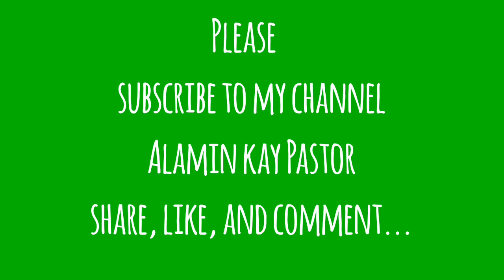Ngtanim kaya may aanihin...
Parang sa paglilingkod sa Lord yan, kapag may tinanim ka na paglilingkod, pagtatapat, pagbibigay, pananalangin, pagsamba, pananatili, pagsunod ay natitiyak ko na aani ka din sa mga tinanim mo. What you sow you WILL REAP!!!